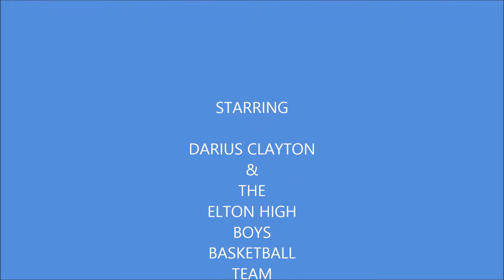DARIUS CLAYTON #23 18TH HIGHLIGHT VIDEO OF 2014-2015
vs basile